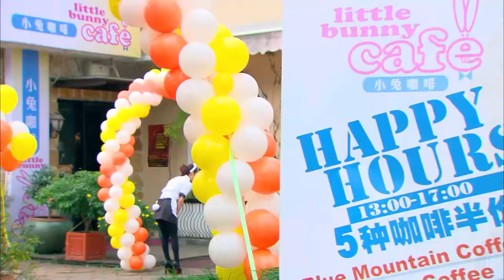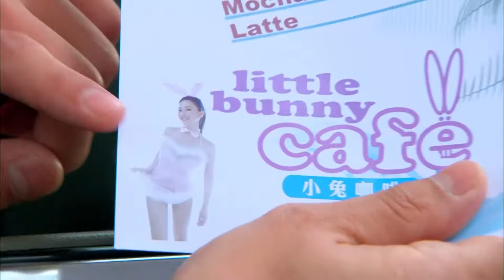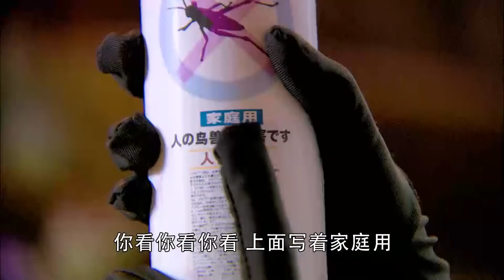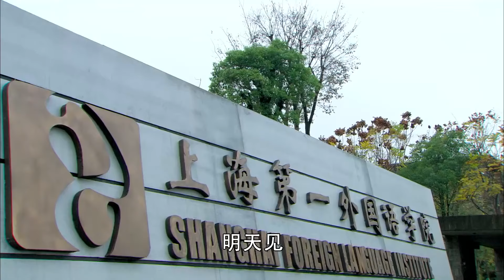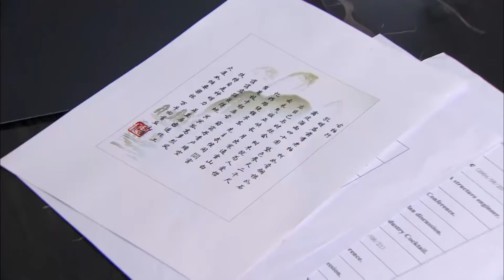2024甜宠新剧【许你耀眼EP1】穷女孩打工兼职，误将总裁当成司机，不料总裁对她一见钟情，从此人生逆袭！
剧名（Drama Name）：【许你耀眼】